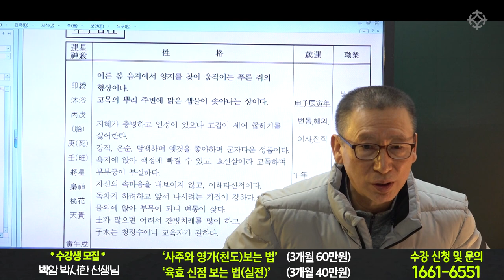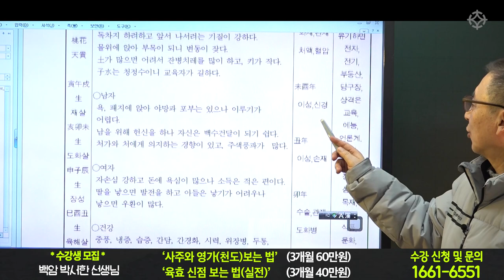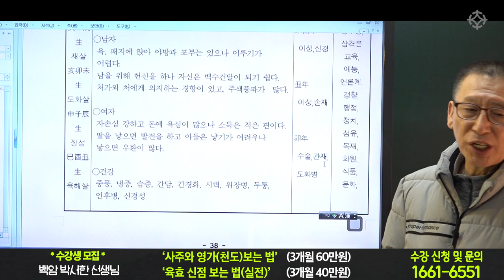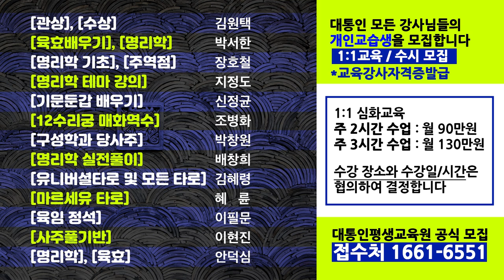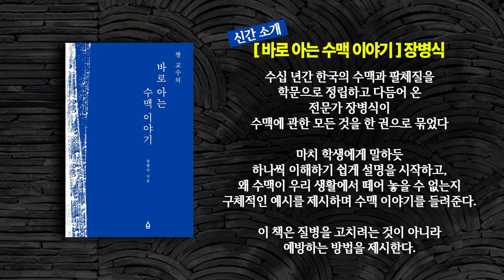갑자일주인 사람은 - 백암 박서한 선생님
백암 박서한 선생님에게 직접 배우고 싶다면?
"진짜 고수"의 명품강의 수강생 모집 중 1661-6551

3개월 과정(60만원) 3월 4일 토요일 개강

3개월 과정(40만원) 3월 4일 토요일 개강

**서울 영등포 대통인 학술원 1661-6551
*전국 온라인 수강 가능

3개월 과정(40만원) 3월 4일 토요일 개강

3개월 과정(40만원) 3월 4일 토요일 개강

2개월 과정(40만원) 3월 5일 일요일 개강

1개월 과정(50만원) 3월 5일 일요일 개강